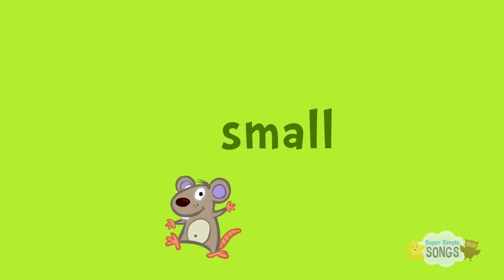Open Shut Them + More | Kids Opposites Song | Super Simple Songs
Practice opposite pairs with our very active version of Open Shut Them. Followed by more of your favorite music and movement videos.

Open Shut Them: 00:00
BINGO: 02:23
Five Little Monkeys: 05:09
Good Morning, Mr. Rooster: 07:14
Walking In The Jungle: 08:05
Head Shoulders Knees & Toes (Learn It): 11:31
I See Something Blue: 12:38
If You're Happy: 15:27
Old McDonald: 17:19
Count And Move: 20:49
Do You Like Broccoli Ice Cream?: 21:59
What Do You Hear?: 24:25
How's The Weather?: 27:27
I Have A Pet: 29:17
Head Shoulders Knees & Toes (Sing It): 31:26
I See Something Pink: 32:21
One Little Finger: 35:10
Counting Bananas: 37:23
Skidamarink (Animated Version): 38:48
The Animals On the Farm: 41:04
Ten In The Bed: 44:08
The Wheels On The Bus : 46:39
Wag Your Tail: 49:05
One Potato, Two Potatoes: 51:47
Let's Go To The Zoo: 53:08
Count Down And Move: 56:49
Mary Had A Kangaroo: 57:58